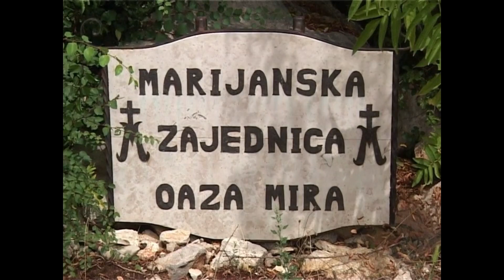MEDJUGORJE - ŚWIADECTWO PATRYCJI. [Tryptyk Królowej Pokoju]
Tryptyk Królowej Pokoju to film przedstawiający przesłanie Matki Bożej z Medziugorja. Film został zrealizowany w Medziguorju. Ponieważ przedstawia on m. in. owoce i świadectwa, z tego filmu wybraliśmy świadectwo Patrycji.